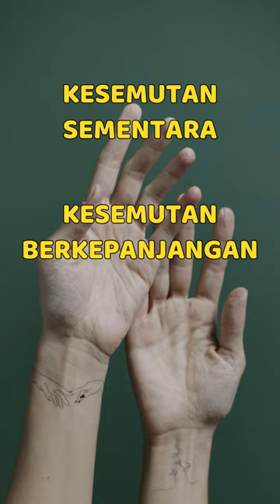Alasan Kenapa orang sering Kesemutan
Info harga barang terupdate bisa langsung klik link berikut ya :

Skip to :
00:00 Opening

Stetoskop
Tensimeter
Tensi Digital
Korset langsing
Korset bungkuk
Korset kesehatan
Kursi Roda
Kursi Roda electrik
Instrument medis
Alat sunat Flasscutter
Nebulizer
Alat Uap
Tabung Oksigen
Regulator
Ranjang Pasien
Masker Oksigen
Pinset
Gundting
Alat Operasi
Lampu Inframera
Blade
Jarum Suntik
Spuit
Commode Chair
Kursi BAB
Benang Jahit
Masker N95
Penlight
Mikroskop
Instrument Lab